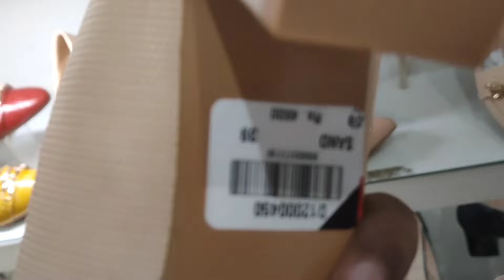Flat 50% OFF Borjan Winter Sale || Reasonable Prices Court Shoes, Pumps & Sandals 25 December 2022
Flat 50% OFF Borjan Winter Sale || Reasonable Prices Court Shoes, Pumps & Sandals 15th January 2022